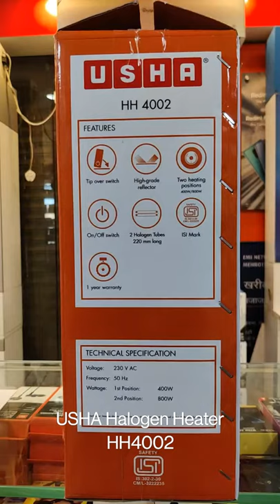USHA Halogen Room Heater HH4002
In this video, We have covered information about USHA Halogen Room Heater HH4002, which includes:
   1. Unboxing of USHA Halogen Room Heater HH4002
   2. Feature explanation of USHA Halogen Room Heater HH4002
   3. First Impression of USHA Halogen Room Heater HH4002
   4. Demo of USHA Halogen Room Heater HH4002

  Brand: USHA
  Type: Room Heater
  Model: HH4002
  MRP: 2490 INR